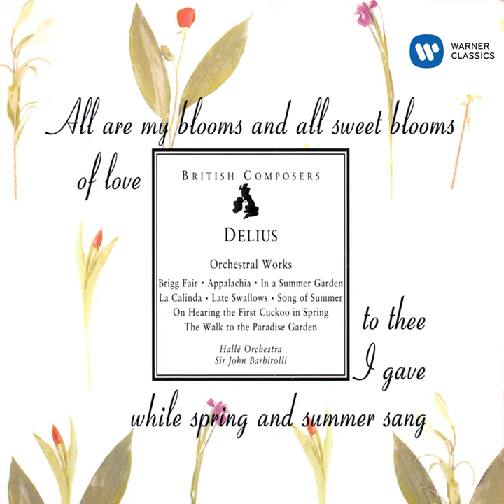A Song of Summer, RT VI/26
A Song of Summer, RT VI/26 · London Symphony Orchestra · Sir John Barbirolli

Delius: Orchestral Works

Orchestra: London Symphony Orchestra
Conductor: Sir John Barbirolli
Composer: Frederick Delius